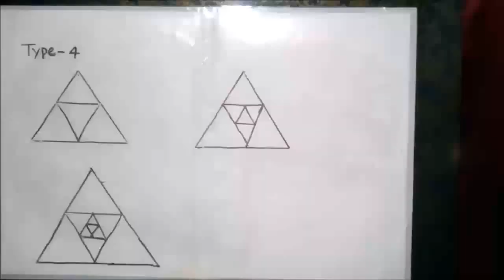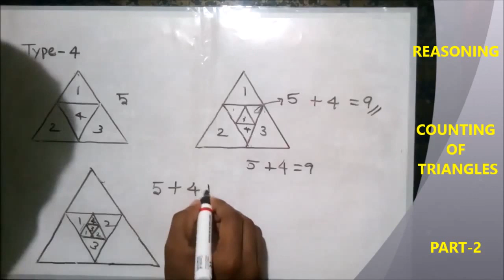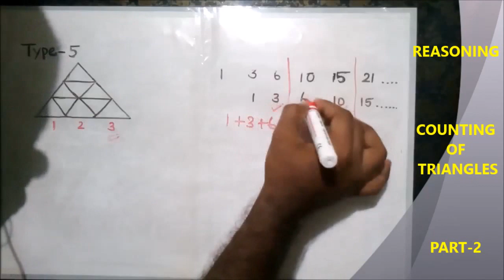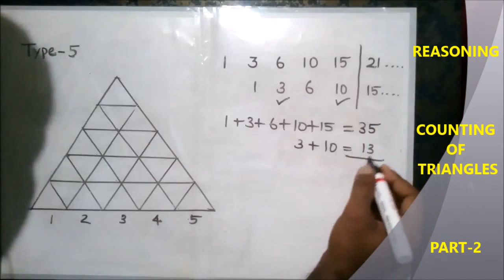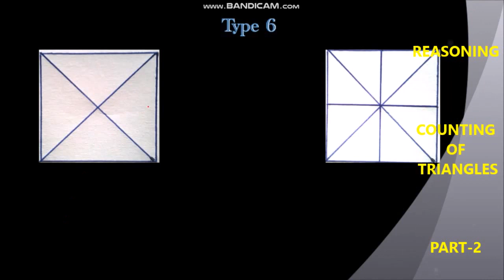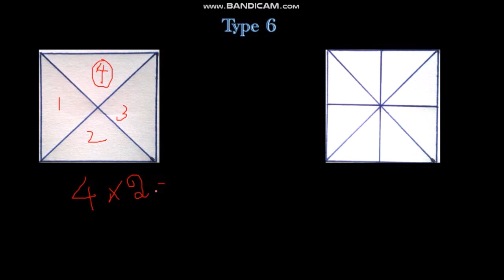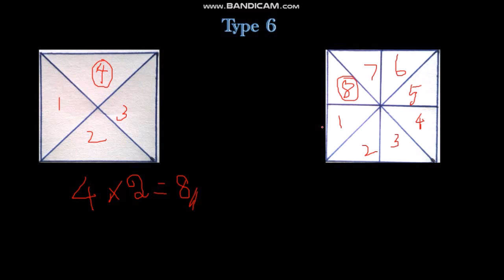Counting of triangles in tamil Part-2 I For all exams I#examquake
In this video you will come to know the basic approach to count the number of triangles in a given figure. It will be very useful for all competitive exams like TNPSC, Railways, SSC, DRDO. This is just a basic lecture but you have to observe the concept from this video and practice more so that you can be more familiar with these concepts.